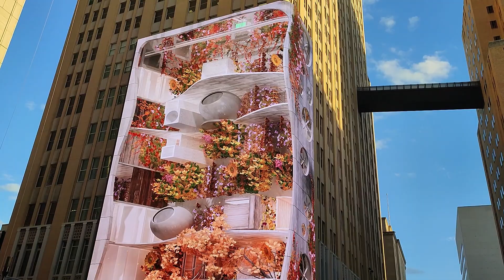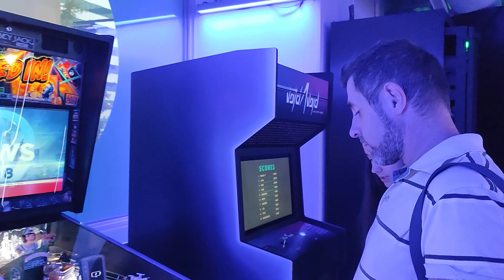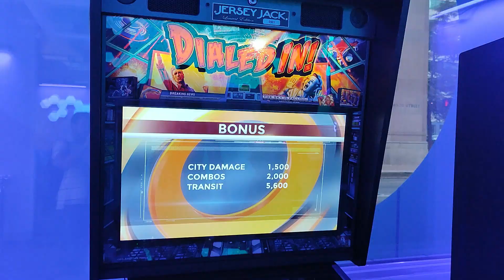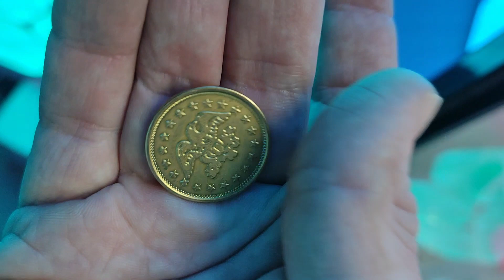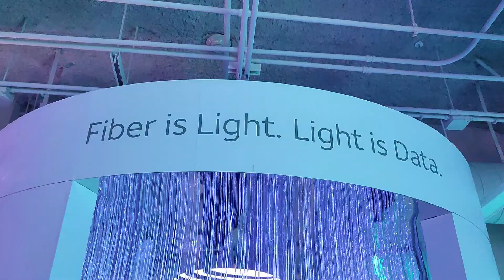303. AT&T Discovery District. Dallas 2022!